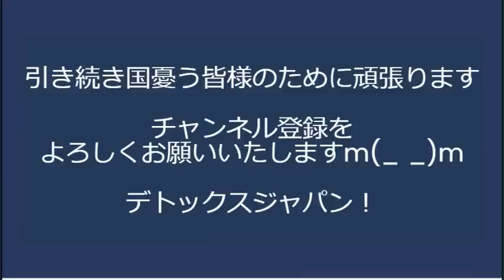入管法改正案が委員会通過、立憲・共産「ｷﾞｬｵｫｫｫｫｫﾝ！」保険証とマイナンバーカード一体化が可決、立憲・共産「ｷﾞｬｵｫｫｫｫｫﾝ！」5月8日から店舗からアクリル板が消えるそうで20230428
NHK会長の報酬は3092万円

170-0005  東京都豊島区南大塚 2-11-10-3階 くつざわ亮治 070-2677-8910 まで